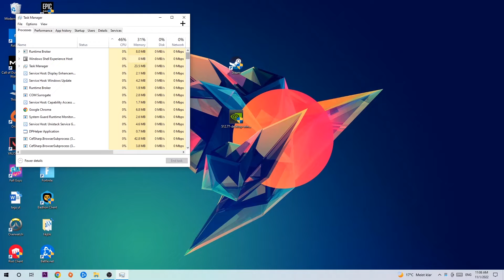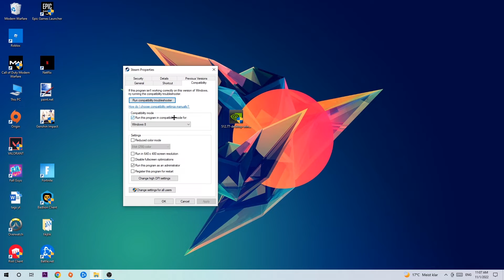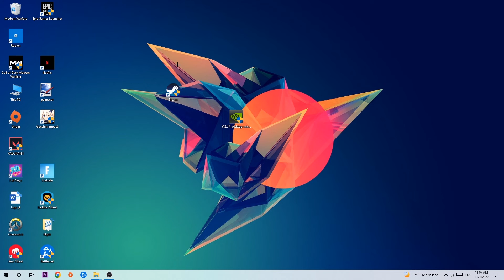Darksouls 3 – How to Fix Crash on Startup – Complete Tutorial 2022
how to fix Darksouls 3 crash on startup,
how to fix Darksouls 3 crash on startup pc,
how to fix Darksouls 3 crash on startup ps4,
how to fix Darksouls 3 crashing on startup fix,
how to fix Darksouls 3 crashing on startup pc,